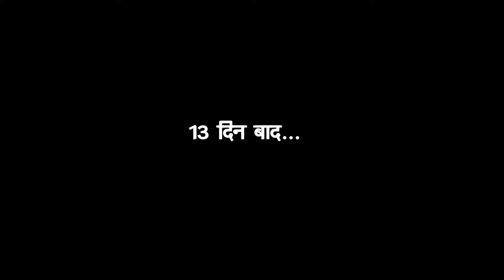Tv Series 118 | Hindi Tv New Show | Tv Serial Latest Episode